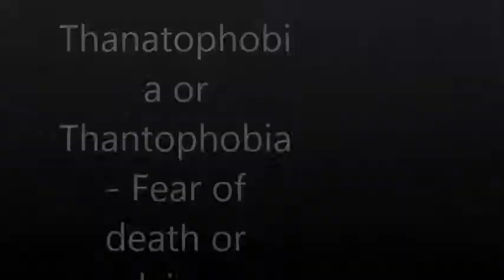Thanatophobia or Thantophobia Fear of death or dying